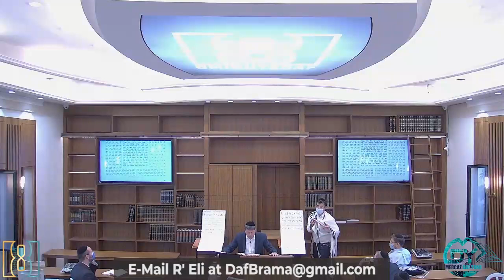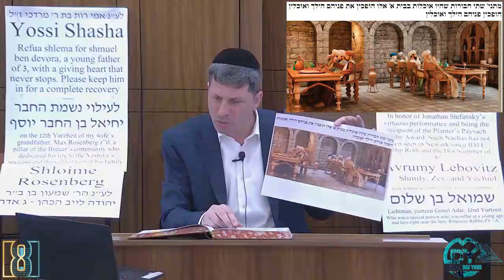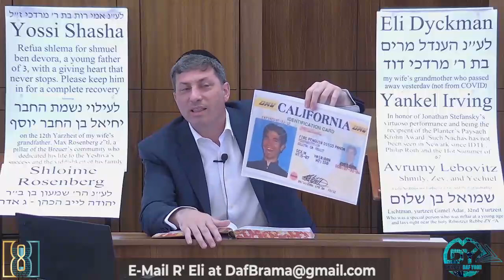Daf Yomi Pesachim Daf 86 by R’ Eli Stefansky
Eli Dyckman
leilu nishmas Hendel Miriam bas R’ mordechai Duvid my wife’s grandmother

Avrumy Lebovitz and his sons (Shmily, Zev, and Yechiel) that listen to this amazing shiur:
Leilu Nishmas my Father in Law, and their grandfather,  שמואל בן שלום Lichtman, yurtzeit Gimel Adar, 32nd Yurtzeit.
Who was a special person who was niftar at a young age and lays right near the holy Ribnitzer Rebbe ZY "A

Shloime Rosenberg
לע״נ הר׳ שמעון בן ב"ר יהודה לייב הכהן - ג אדר

Yankel Irving
In honor of Jonathan Stefansky’s virtuoso performance and being the recipient of the Planter’s Paysach Krohn Award. Such Nachas has not been seen in Newark since IDTE, Philip Roth and the Hot Summer of 67

yossi shasha
Refua shlema for shmuel ben devora, a young father of 3, with a giving heart that never stops. Please keep him in for a complete recovery

Anonymous
לעילוי נשמת החבר יחיאל בן החבר יוסף
on the 12th Yarzheit of my wife’s grandfather, Max Rosenberg z”tl, a pillar of the Breuer’s community who dedicated his life to the Yeshiva’s success and the yiddishkeit of his family

Kesher Nafshi (keshernafshi.org) - Zchus of the struggling Kids In Pain of Klall Yisroel

for a Refuah Shelayma for all Cholei Yisrael, especially from our MDY family. Please consider joining the MDY Tehillim group at tehillim.8mindaf.com

00:00 - Good Morning
00:05  - Sponsor
02:08 - Emails
08:21 - Amud Beis
10:58 - Amud Aleph
33:30 - Amud Beis
46:48 - Hadran
46:55 - Have a Wonderful Day
46:57 - Tehillim
47:32 - Shmooze